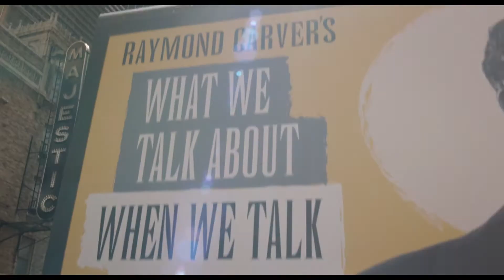FOUR MEXICANS AND AN OSCAR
Between 2014 to 2019, 5 out of 6 academy awards for Best Director were all won by Mexican born men. Alejandro González Iñárritu, Alfonso Cuaron, and Guillermo del Toro have earned a combined 61 Academy Award nominations, with 22 wins, while two of them have won more than one Oscar for best Director.  Alejandro González Iñárritu has won three oscars for directing, being the first man since John Ford to win back to back awards.  Alfonso Cuaron has also won two academy awards for best director, and was the first Mexican director to win an Oscar for directing Gravity.  All three men have won an Oscar for best picture.  Emmanuel Lubezki is the first cinematographer in the history of cinema to win three consecutive Oscars from 2013 to 2015.